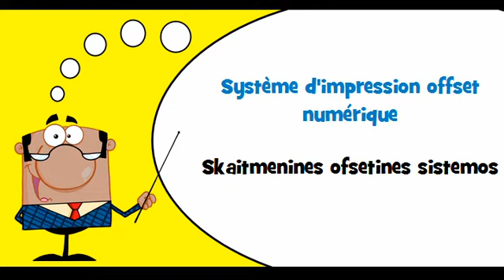VOCABULAIRE FRANÇAIS LITUANIEN # Thème = Photocopieurs